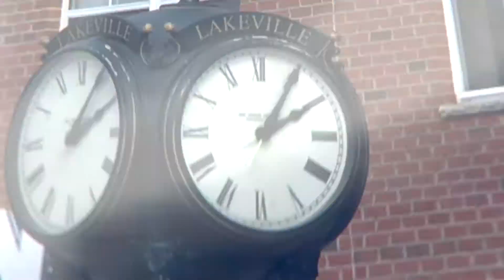Focus on Lakeville 2-27-15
A look at recent and upcoming activities at the City of Lakeville